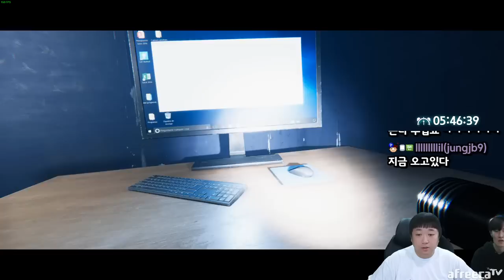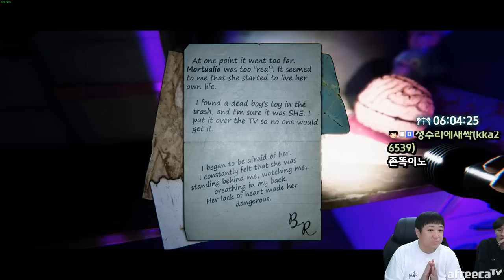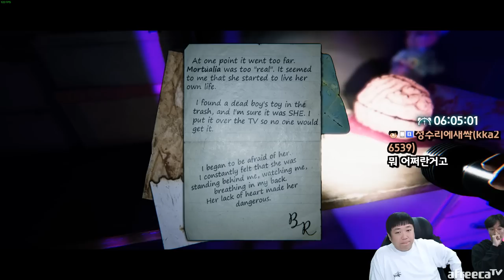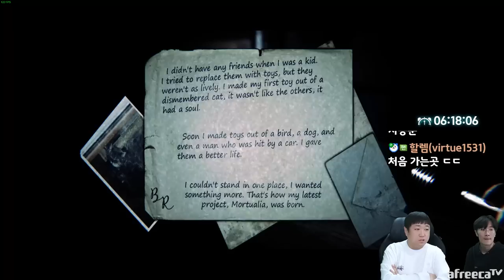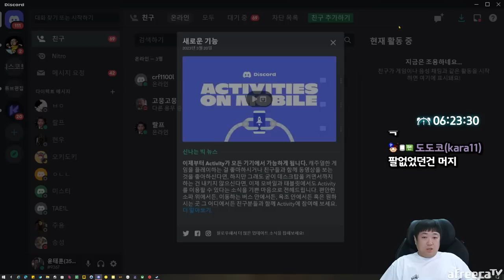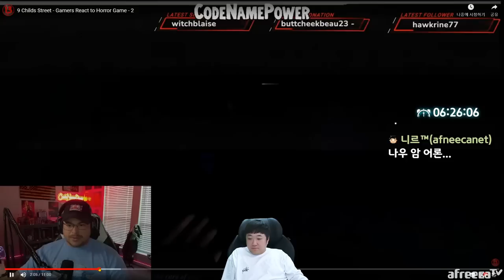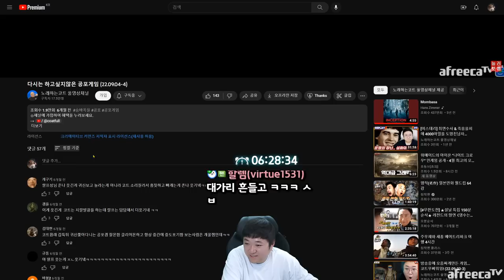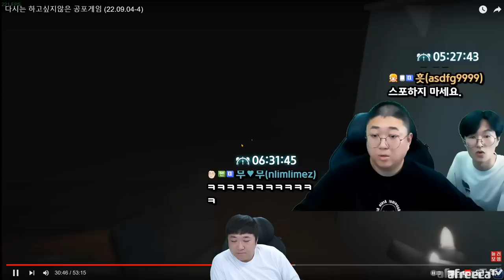사운드연출 개지리는 공포게임 나무쪄웡 (23.03.24-5)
[음원출처]